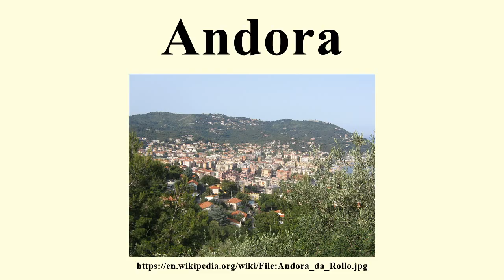Andora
Image-Copyright-Info
Author-Info:   Incola

Image-Copyright-Info